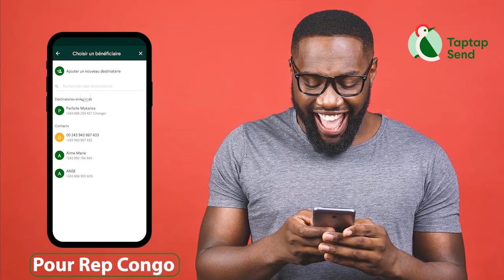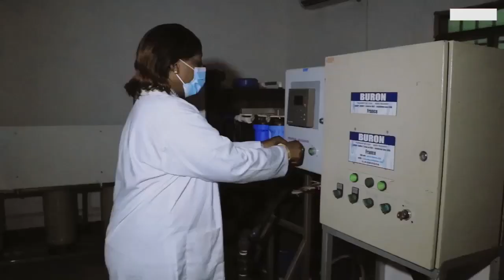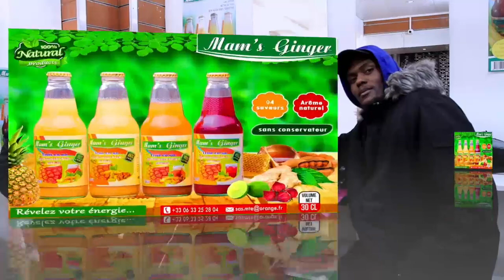1Ep Ba Kangi FALLY Azo Monté Coup Contre KOFFI 1er Foi KISSIDJORA Na BAKALI Ba Signé Prison Trop C T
1Ep Ba Kangi FALLY IPUPA Azo Monté Coup Contre KOFFI KOFFI 1er Foi KISSIDJORA Na BAKALI Ba Signé Prison Trop C Trop